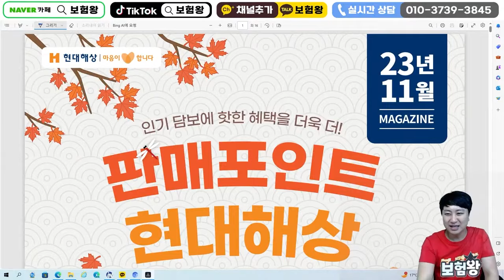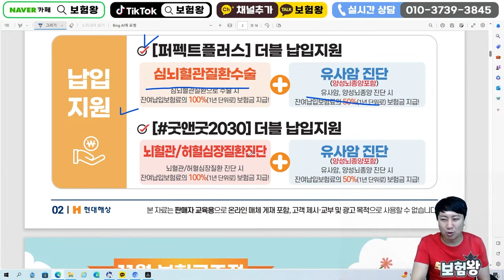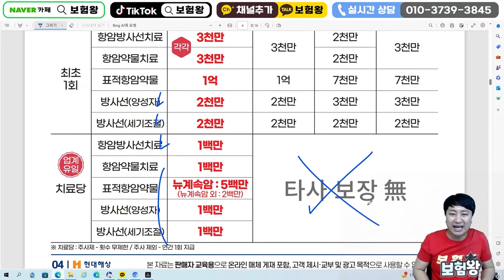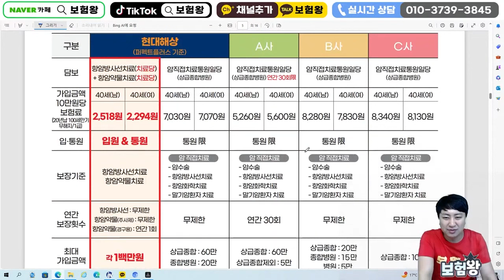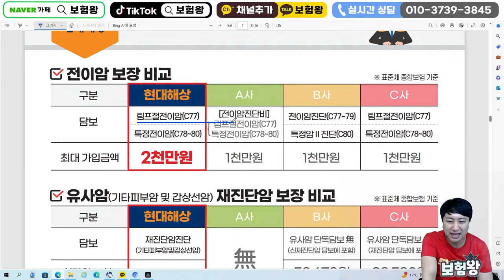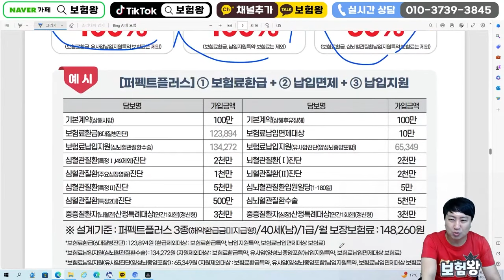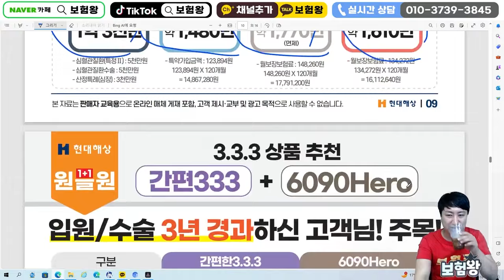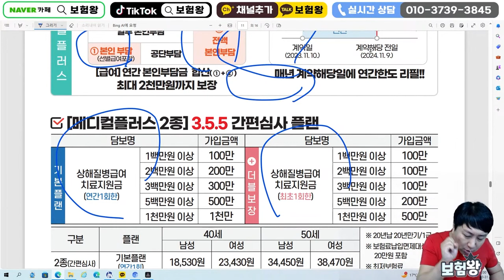11월 현대해상 신상품이슈안내!! (8%할인 유사암 양성뇌종양포함)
안녕하세요~~

현대해상 유사암포함된 양성뇌종양 진단비가 신설되었습니다
어떤내용인지? 보험왕과 함께 알아보도록 할께요~

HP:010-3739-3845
카톡친구추가:r2an
카톡플러스친구:보험왕검색